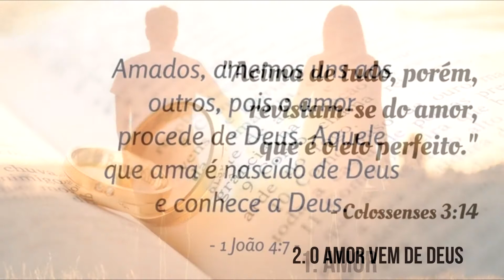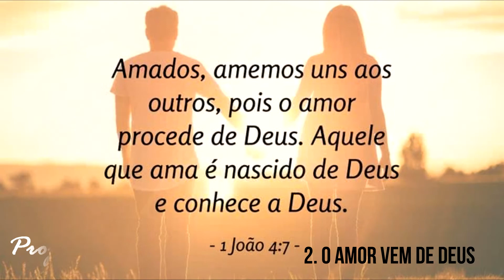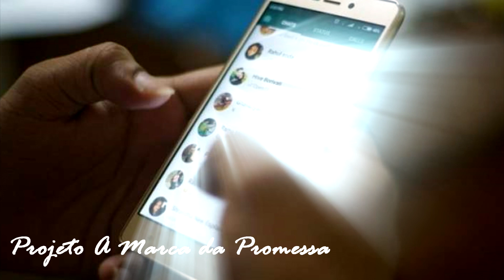Reflexões Bíblicas - O elo perfeito - mensagem para casais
Teaser:
Qual é o segredo para um casamento forte, que supera todos os obstáculos? A Bíblia dá a resposta.
"O amor é o elo perfeito no casamento. Por isso, cultive o amor com seu cônjuge!"
ABC em Cristo: